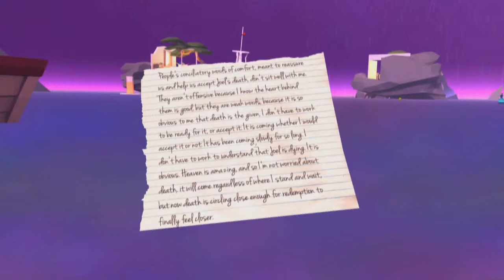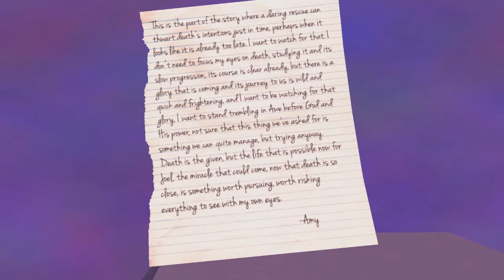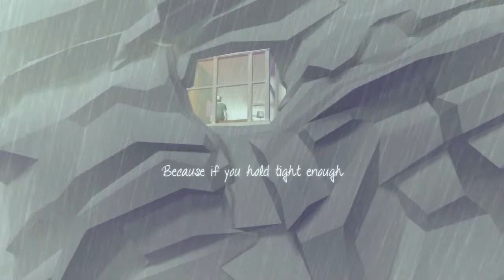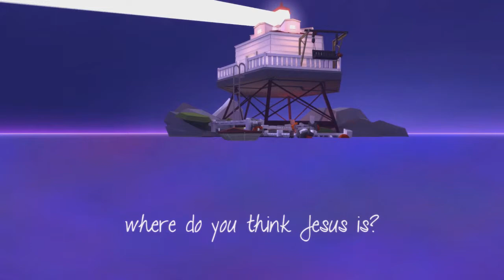That dragon, cancer #3|Joel the great fighter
This game has been hitting so many emotion and it just keeps on adding more. Time to here the story of little baby Joel fighting this cancer in a way some of us gamers like.